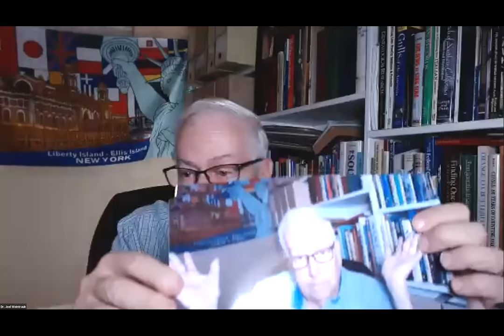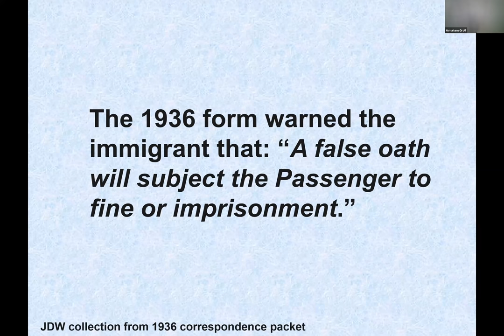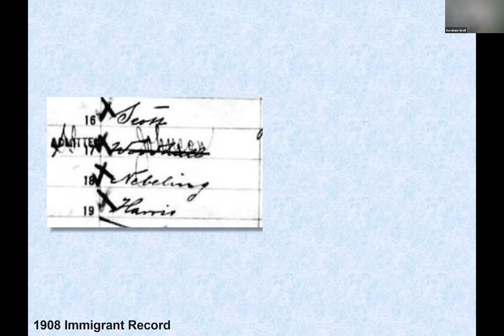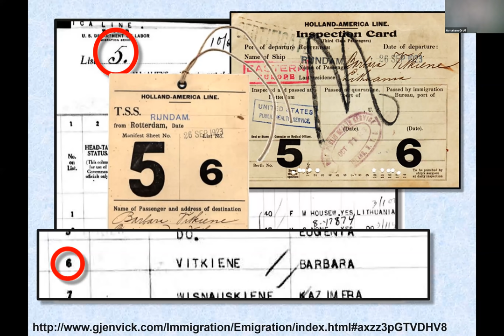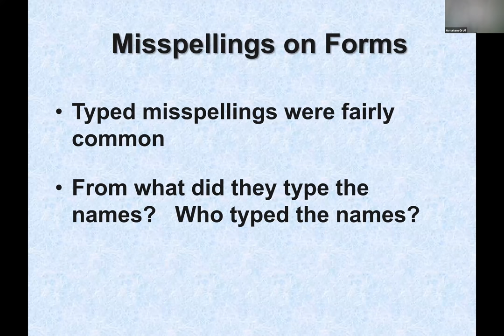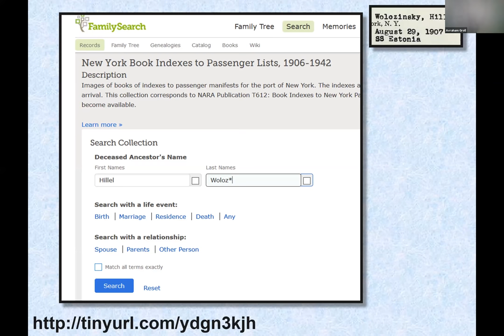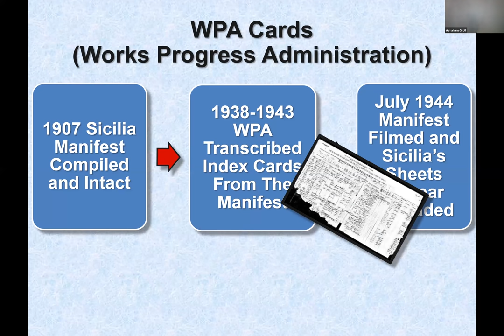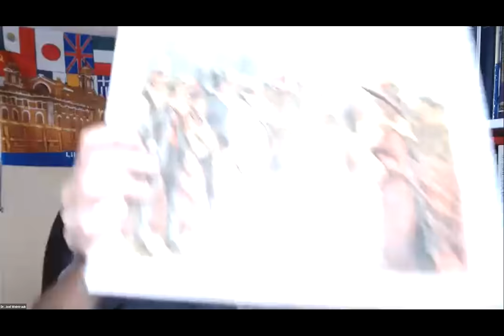Manifest Destiny: Names at Ellis Island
About 70% of immigrants to the U.S. during 1892 through 1954 came through the Ellis Island immigration station. The Station’s history including the Wall of Honor, and the changing questions on ship manifest forms will be shown.

The pressures of the "Great Migration" eventually led to immigration quotas. The persistent myth of name changes at Ellis Island will be analyzed. Twenty percent of processed immigrants ended up on detention sheets, and we will find out where those can be found. Finally, with case studies, we will find out how to use all three (3!) of the ship name indexes.

After this talk the audience should have a clear idea of the process the immigrants went through, and a greater appreciation of the manifest as a genealogy research tool.